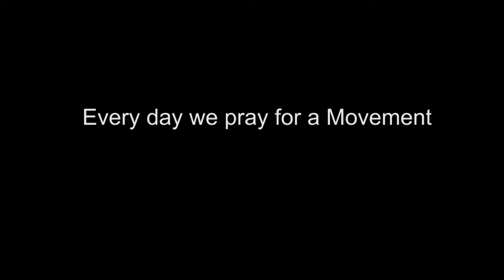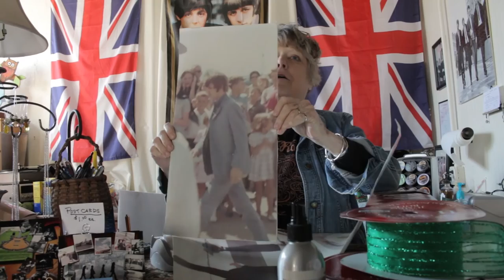The Beatles come together at Imagine in Walnut Ridge Arkansas Festival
Become a Survivor